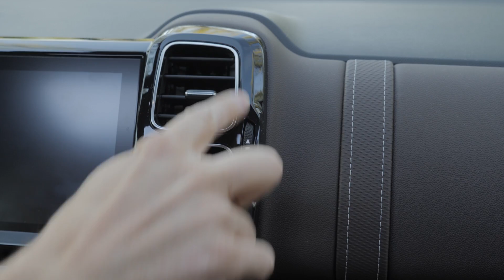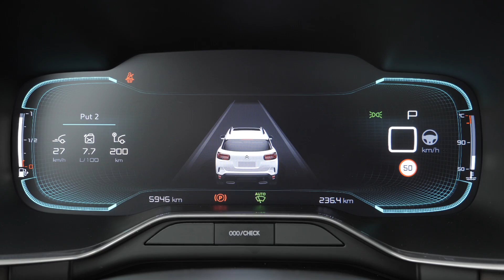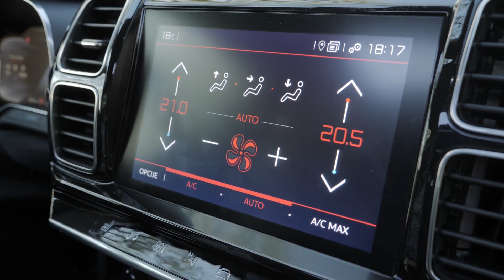Nekad limuzina danas SUV! - Citroen C5 Aircross - testirao Juraj Šebalj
Citroën C5 do sada je označavao Citroenovu limuzinu, a sada Citroen C5 Aircross nosi oznaku SUV-a visoke klase. Pogledajmo kako se snašao na testu Juraja Šebalja. :)